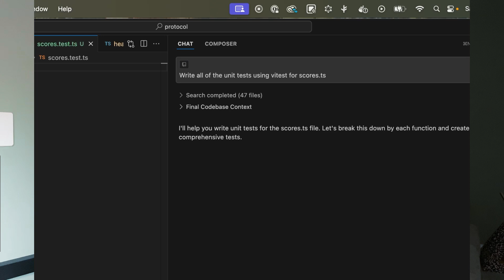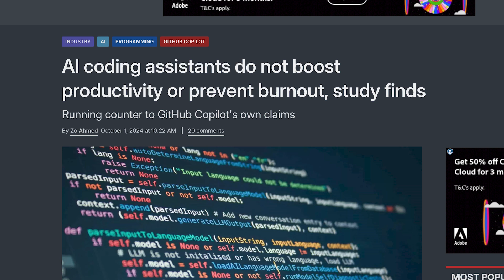Senior developer tells the TRUTH about AI in tech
Is it really worth getting a job in tech today? AI is changing the industry fast. So let's take a look at just how capable it is in the day to day life of a software engineer.